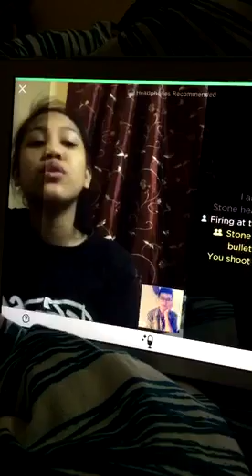Vivien Vlog feat. Myself